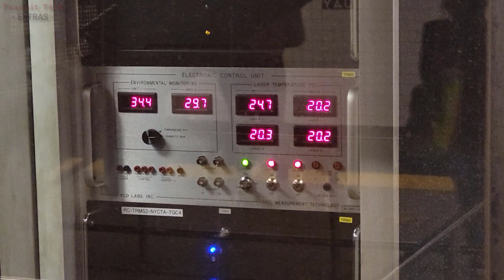NYC Subway: Track Inspection Cars on the Fulton St Line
Here are two short clips of a Track Inspection Car (or Track Geometry Car) running on the Fulton Street Line. Just like their name implies, they are used to make inspections of the train tracks' quality, while having minimal disruptions to the subway service. In this video, I get clips of the cars passing through the Fulton St Line, while also getting a close-up look toward the end.

Clips Recorded on 10/27/22
Train Models Featured: TGC4